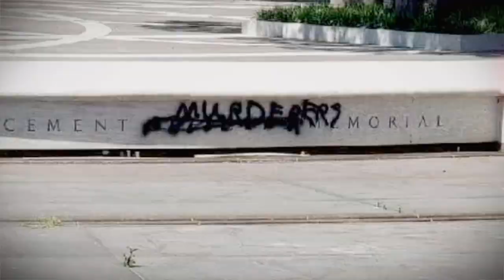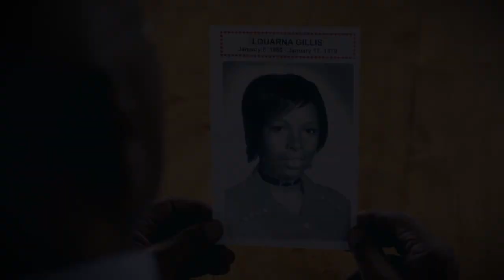First anti-Biden ads from Preserve America PAC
These first two ads from the pro-Trump 'Preserve America PAC' are to begin airing on September 1, 2020, in Arizona, Florida, Georgia, Iowa, North Carolina, Pennsylvania and Wisconsin.  The focus of the ads is on law and order and the police.  One features Alyssa Cordova who says her husband, an Arizona police officer, was murdered.  The other tells the story of former LAPD officer John Gillis who says his daughter was murdered because he was on the police force.

Preserve America PAC says it is looking to wealthy GOP supporters such as casino mogul Sheldon Adelson and Home Depot co-founder Bernie Marcus to support its plan for a $30 million ad campaign to undermine the Joe Biden 2020 campaign.